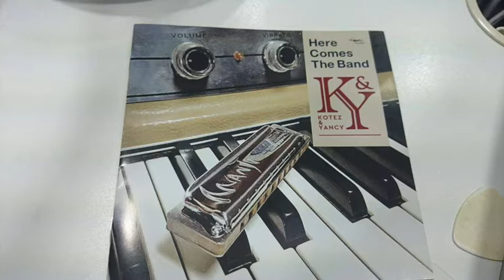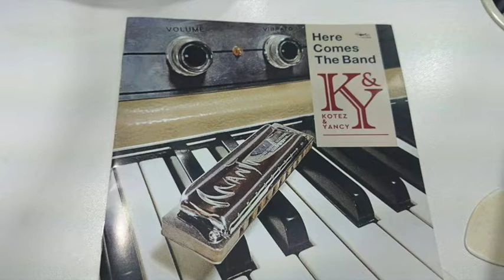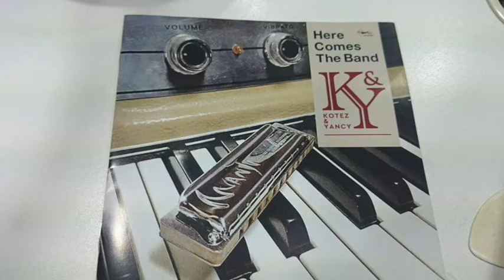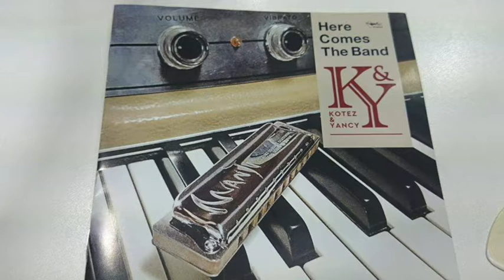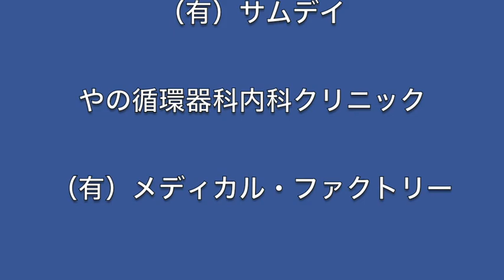金尾よしろうの音楽魂（2017.4.21放送分）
ゲストKOTEZ  (Harp)

提供
　　J.A.N. Fine Art
　　（有）サムデイ

06:36頃　M1 Runnin' shoes ブルース・ザ・ブッチャー590213
18:02頃　M2 Bring it home to me  KOTEZ
23:54頃　M3 You send me  KOTEZ&YANCY
33:08頃　M4 ダイナマイト 金尾よしろう
45:20頃　M5 I want you by myside  KOTEZ
52:03頃　M6 風の中で立て  金尾よしろう